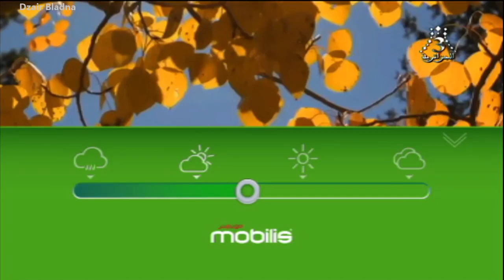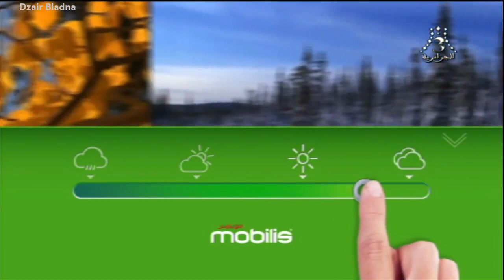أحوال الطقس في الجزائر ليوم الأحد 10 مارس 2019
Prévisions Météo Algérie pour Dimanche 10 Mars 2019

غداً ، الحفاظ على الطقس العاصف مع الانتفاضات المتكررة للرمال التي من شأنها أن تقلل الرؤية حتى تكون حذراً على الطريق ، صباح الغد سيكون لدينا سماء ملبدة بالغيوم بعد تبديد الضباب والسحب المنخفضة ، الشمس ستفرض على الغرب على نطاق واسع فيما يتعلق بالمركز ، المحجبات في الشرق ، ثم في الجزء الجنوبي سنلاحظ مرة أخرى بعض الأمطار الخفيفة في الصحراء الشمالية والصحراء الشرقية مع تحسن خلال اليوم لهذه المناطق ، يكون الطقس غائمًا مؤقتًا مع إمكانية حدوث بعض الأمطار الخفيفة في أقصى الجنوب ، والهاقار والطاسيلي ، والاهتمام بالرياح التي ستضرب بقوة غدًا.